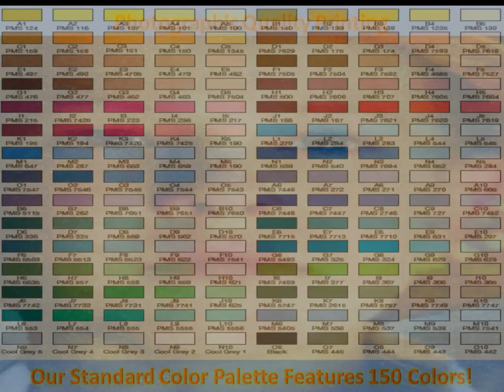67849_October2013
Logomats ESP video